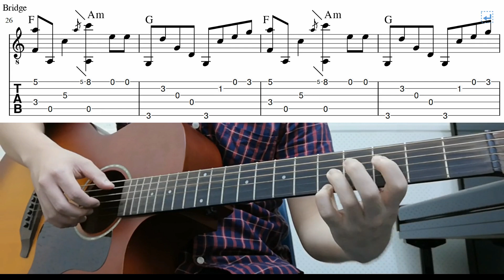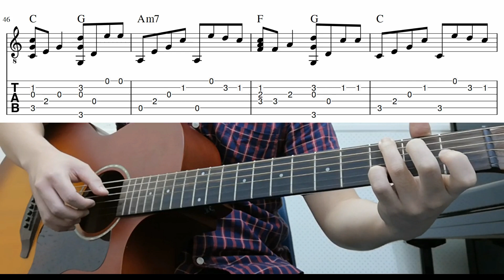One Call Away (Charlie Puth) - Easy Fingerstyle Guitar Playthrough Tutorial Lesson With Tab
One call away by charlie puth - easy fingerstyle guitar lesson with tabs and chords